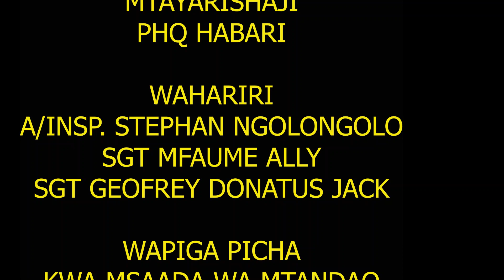Masengenyo ni kitu kibaya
Mpende jirani yako kama nafasi yako